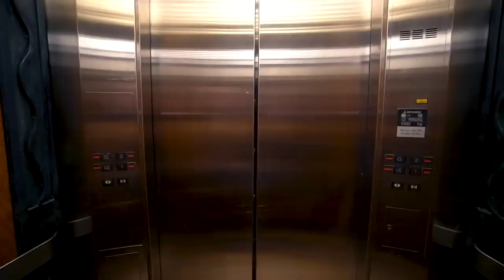Floating in the DEAD SEA! UNREAL Experience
Floating in the Dead Sea is an incredible experience. It is literally impossible to sink, and it's the craziest feeling! We spent the whole day bathing in the mineral rich mud, floating in the crazy salty water, and soaking in hot Dead Sea baths (where I actually almost fell asleep WHILE FLOATING IN WATER?!). We loved every second of our time here, and it ended with one of the most breathtaking sunsets we've ever seen.

Travel vlog 603 | Dead Sea, Jordan | Country #87/100 | Filmed February 2019

First song “Last Call to Jordan”
Second song “Markers”
Third song “Midnight Inn”
Fourth song “Souljazz Legacy 1”